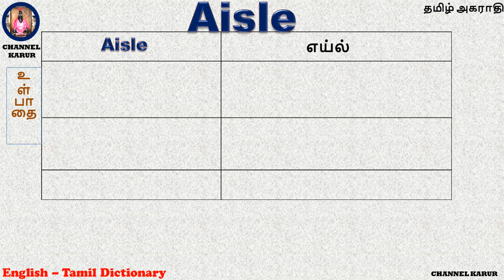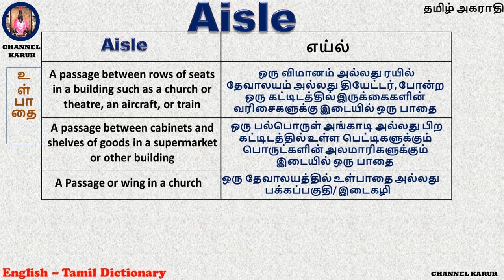Aisle Meaning in Tamil / CHANNEL KARUR